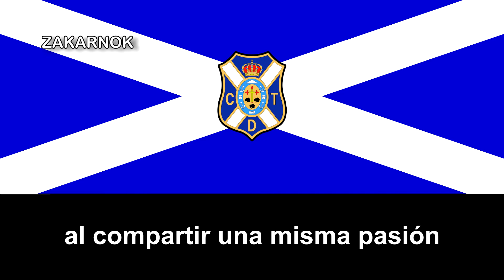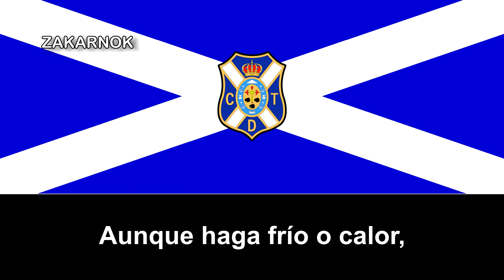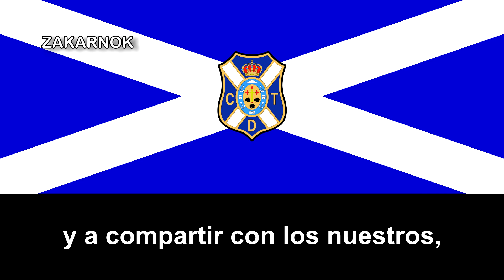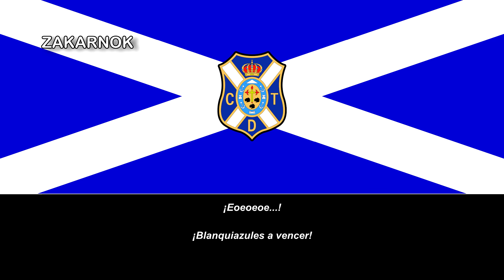Himno del Centenario del CD Tenerife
El Club Deportivo Tenerife, también conocido popularmente como «Tenerife», «Tete» o por su sigla «CDT», es un equipo de fútbol español de la ciudad de Santa Cruz de Tenerife, en la isla de Tenerife. Fue fundado el 21 de noviembre de 1912 con el nombre de «Tenerife Sporting Club».

Cuenta con un total de trece temporadas en Primera División, cuarenta y tres en Segunda, ocho en Segunda B, tres en Tercera y cuarenta en Regionales. Históricamente es el vigésimo noveno mejor equipo de España con 510 puntos, y, según la Federación Internacional de Historia y Estadística de Fútbol (IFFHS), fue el 137.º mejor equipo del siglo xx a nivel europeo.

Estuvo una vez en primera posición en la Segunda División en la temporada 1960/61, ascendiendose a Primera División. Su mejor puesto en la primera dvisión fue dos veces quinto en la temporada 1992/93 y 1995/96.